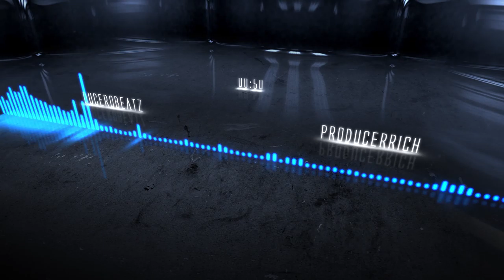Turn Up Type Beatz Prod By [DucerOBeatz] dOb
DucerOBeatz/ProducerRich/WildProducer/DOBRecords

BeatPort/DOBrecords.net

Me DucerOBeatz I’m Producer Of All genres of Beatz Style beatz and I Hope you all Peoplo know my channel have a good result.

 DucerOBeatz